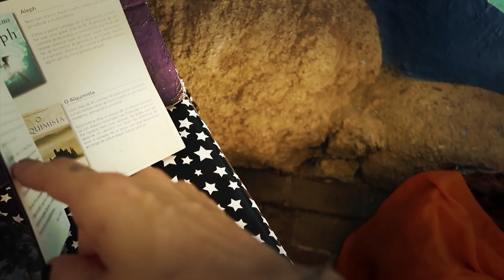OQUE TEM DENTRO DESSA CASA É REALMENTE ASSUSTADOR ALGO ACONTECEU AQUI E VAMOS DESCOBRIR...